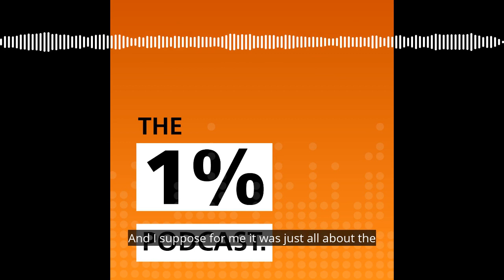Growing Up Playing Football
Karl Sheppard describes growing up playing football in Portmarnock on Season 8 Episode 1 of The 1% Podcast.